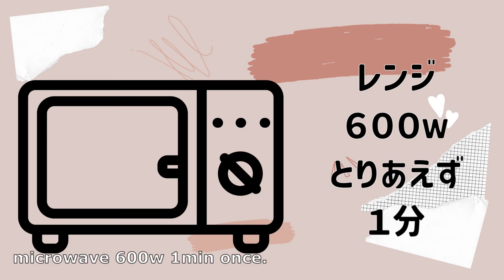タッパとレンジで出来る【あんかけ鶏胸ミンチ】あんのおかげでしっとりです♪daiet recipe "minced chiken breast with thick sauce"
レンジ１つでお肉もあんも！あんを作るコツは常に混ぜレンチンし過ぎない事。
17×13cm のタッパ

0:00 オープニング
0:12 材料
0:35 しめじをチョッパーでみじん切り
1:35 材料を混ぜる
2:15 タッパの準備
2:58 タネを入れてレンチンする
3:29 あんの材料を混ぜる
4:12 レンチンする
4:57 盛り付け